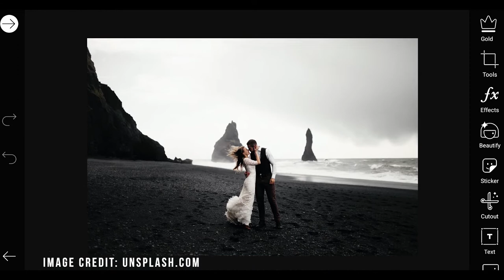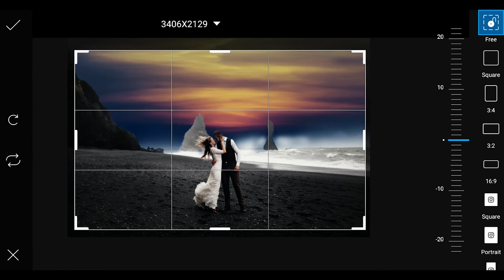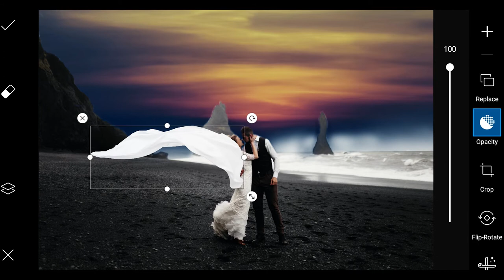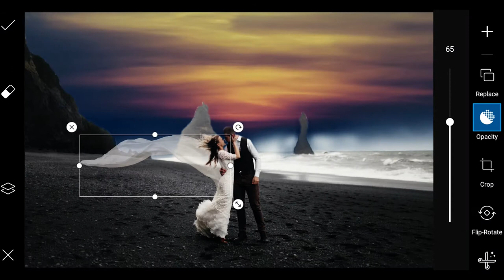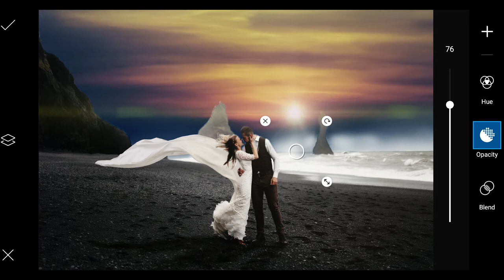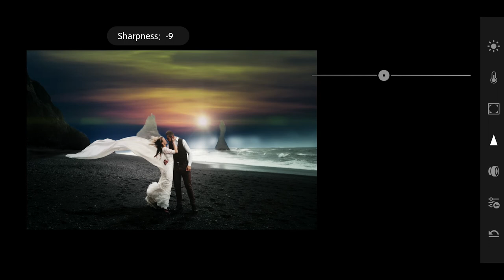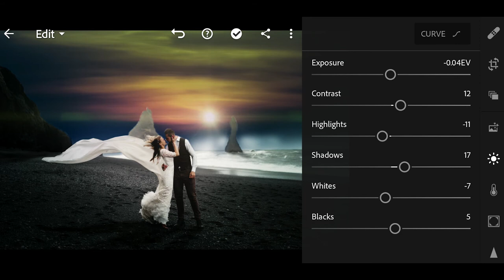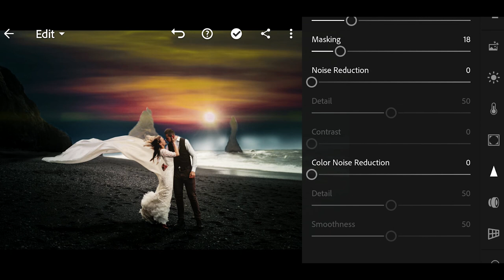Wedding photo with flying cloth editing 2020 | Picsart composite tutorial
In this video, I have edited a wedding image using the PicsArt & Lightroom mobile application on a smartphone. I have manipulated the sky or replaced the sky as well as edited a flying fabric effect using the app and color graded the image inside adobe lightroom CC mobile application. Using these apps and techniques, you can create stunning composites just by using your smartphone. You will also be able to learn how to draw realistic-looking shadows as well as add lens flares to make the image more attractive. You can also follow these steps in photoshop for creating amazing image composites. I hope you will find the video helpful. Please click the link below for subscription.

etc.